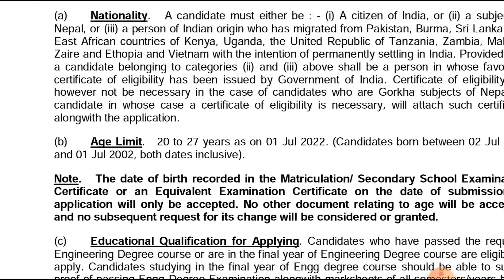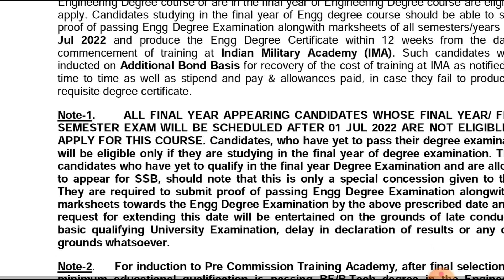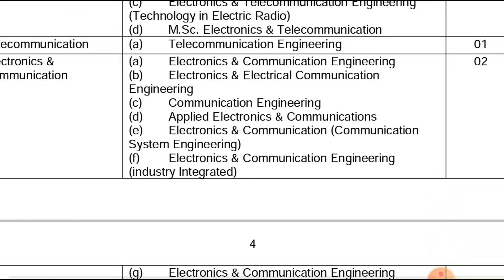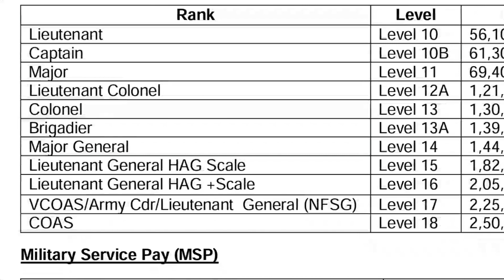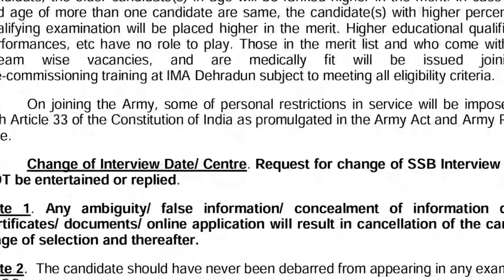Indian Army Recruitment | Last date Jan 2022 | Head quarters Vacancy